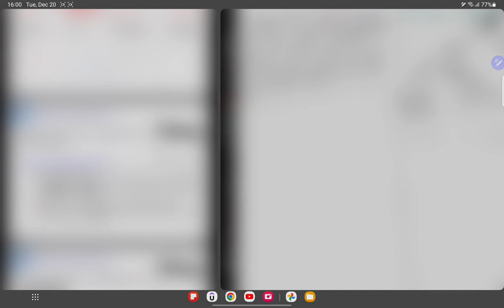PLC | Lecture Notes | Chap 4 - Sequence Control Techniques | 1